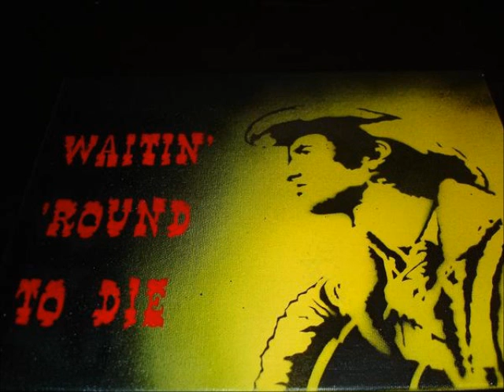Townes Van Zandt - Highway Kind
Classic Townes for your listening pleasure. lyrics in description.

lyrics:
My days, they are the highway kind
They only come to leave
But the leavin' I don't mind
It's the comin' that I crave.
Pour the sun upon the ground
Stand to throw a shadow
Watch it grow into a night
And fill the spinnin' sky.

Time among the pine trees
It felt like breath of air
Usually I just walk these streets
And tell myself to care.
Sometimes I believe me
And sometimes I don't hear.
Sometimes the shape I'm in
Won't let me go.

Well, I don't know too much for true
But my heart knows how to pound
My legs know how to love someone
My voice knows how to sound.
Shame that it's not enough
Shame that it is a shame.
Follow the circle down
Where would you be?

You're the only one I want now
I never heard your name.
Let's hope we meet some day
If we don't it's all the same.
I'll meet the ones between us,
And be thinkin' 'bout you
And all the places I have seen
And why you were not there.